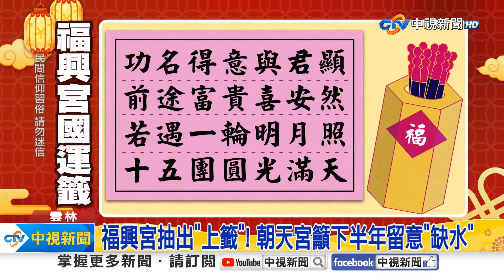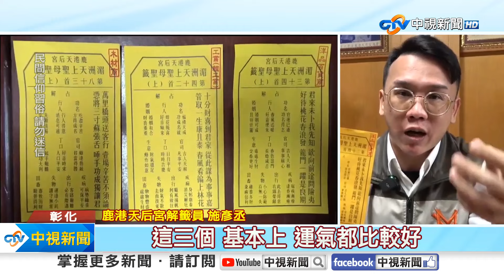鎮瀾宮"國運籤"曝! "白蛇精遇許漢文"中上籤"籲團結"│中視新聞 20240213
大年初四，許多廟宇依照慣例抽出今年的國運籤，台中大甲鎮瀾宮抽到了一支中上籤，籤題是「白蛇精遇許漢文」，代表要把握各種機會、低調、團結。而雲林西螺福興宮抽出上籤，廟方也呼籲團結。北港朝天宮則提醒，8、9月份要留意可能缺水。